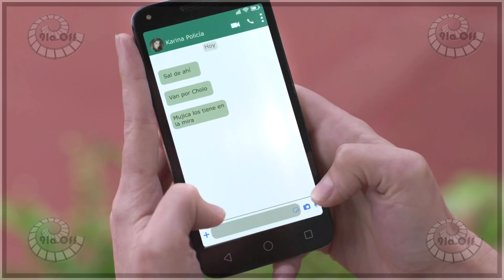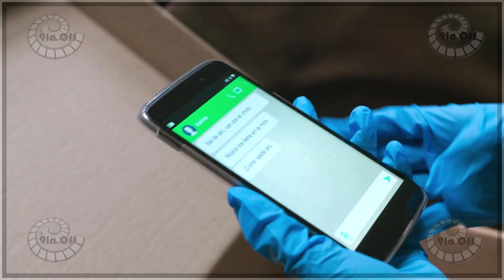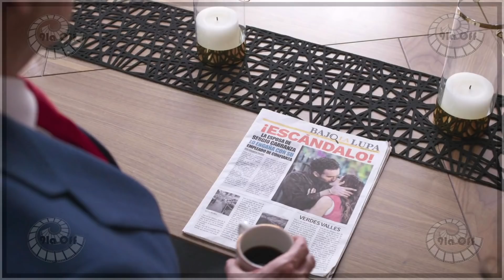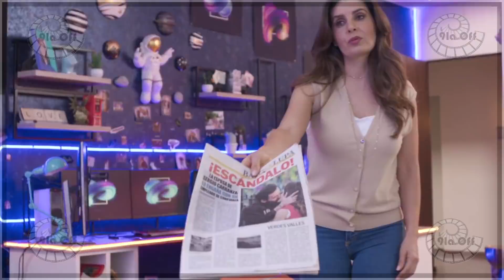Se Nos Deixam 14/03/2022 a 18/03/2022 - Resumo da Semana de 14 a 18 de março de 2022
Se Nos Deixam 14/03/2022 a 18/03/2022 Resumo da Semana. Resumo da novela Se Nos Deixam de 14 a 18 de março de 2022. Resumo Semanal Se Nos Deixam 14/03 a 18/03. Resumo de 14 a 18 de março de 2022.

Confira tudo o que vai acontecer em Se Nos Deixam resumo dos próximos capítulos da novela Se Nos Deixam.

Resumo Completo de Se Nos Deixam por dia.

Se Nos Deixam da semana 00:00
14/03 segunda-feira, Capítulo 41 Se Nos Deixam - 00:42
15/03 terça-feira, Capítulo 42 Se Nos Deixam - 8:10
16/03 quarta-feira, Capítulo 43 Se Nos Deixam - 16:02
17/03 quinta-feira, Capítulo 44 Se Nos Deixam - 23:11
18/03 sexta-feira, Capítulo 45 Se Nos Deixam - 28:13

Se Nos Deixam Capítulo 41 Se Nos Deixam Capítulo 42 Se Nos Deixam Capítulo 43 Se Nos Deixam capítulo 44 Se Nos Deixam Capítulo 45

Resumo Se Nos Deixam de 14/03 15/03 16/03 17/03 18/03

Resumo da novela do SBT Se Nos Deixam.

Se Nos Deixam resumo semanal com imagens

Telenovela Si Nos Dejan